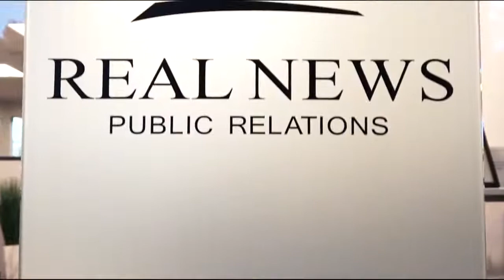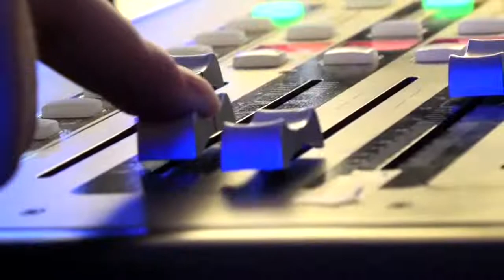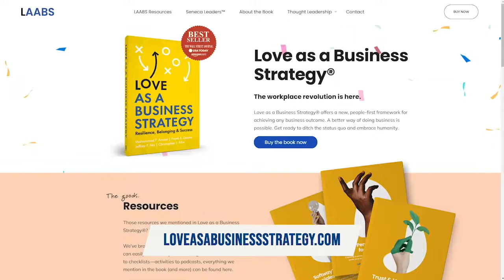Love as a Business Strategy® | The Jeff Crilley Show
Is it time to put love to work in your business?

Today on The Jeff Crilley Show, Jeff is joined by Mohammad Anwar, Jeff Ma, and Chris Pitre, three of the four Co-Authors of the bestselling business book, Love as a Business Strategy® (LAABS).

Anchored by each co-author's own transformational journeys, Love as a Business Strategy® offers a new, people-first framework for achieving any business outcome.

Special shoutouts to:
*Love as a Business Strategy co-author Frank Danna, who is not featured on this interview
*Success North Dallas, who brought Mohammad, Jeff and Chris into town as keynote speakers this week